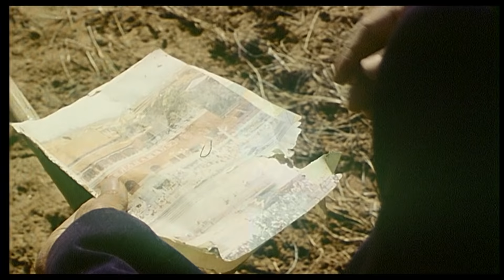《望沙》/ Sand Watch 禁牧令正式实施 放羊老头却依然顶风作案！（尚铁龙 / 宋运成 / 冯译徽）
【内容简介】
主要内容 乡政府下达了“禁牧圈养”命 令，抑制草场的日益沙化。老羊信 刘五十二把羊当作宝贝，依然把羊 往外赶，王村长一直用耐心和温情 感化着倔强的老头，老刘终于被感 动，杀了自己的羊，用实际行动支 持了王村长的工作。